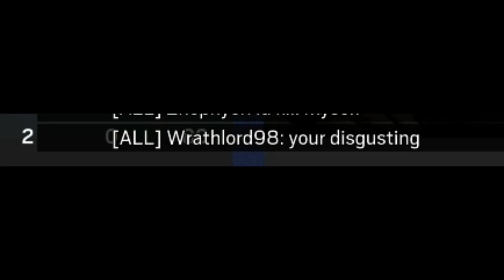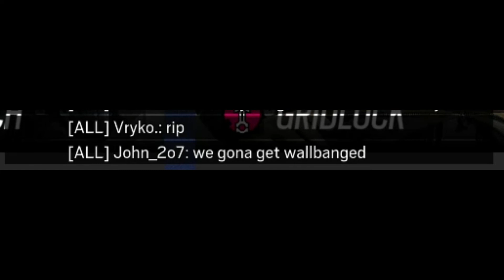These Wall Bangs Got Me Reported! Rainbow Six Siege Highlights